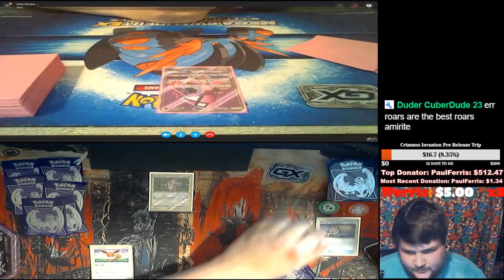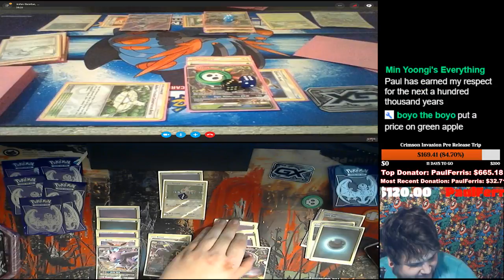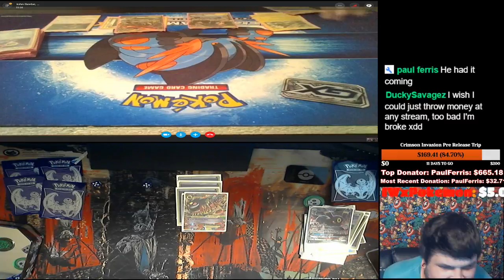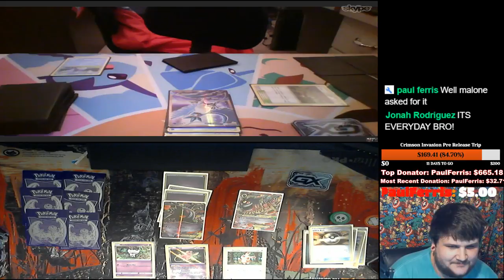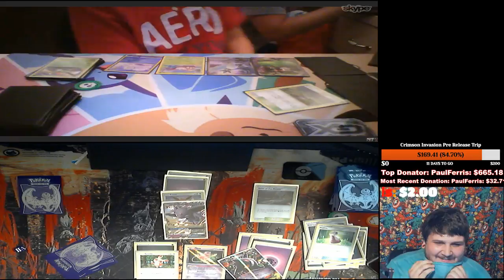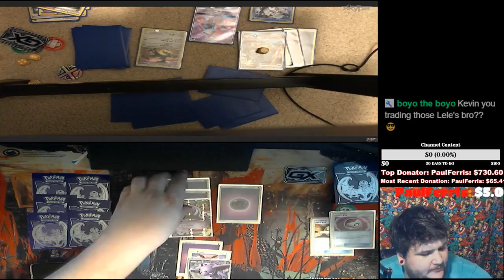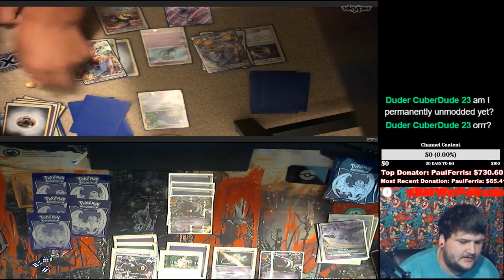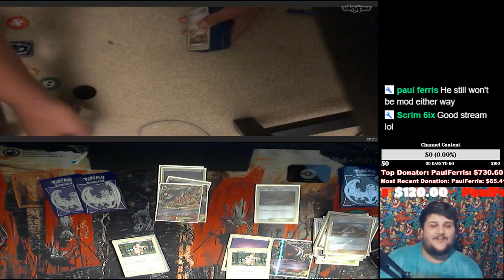Pro Nation Poke League Week 4 (IRL Pokemon Matches)